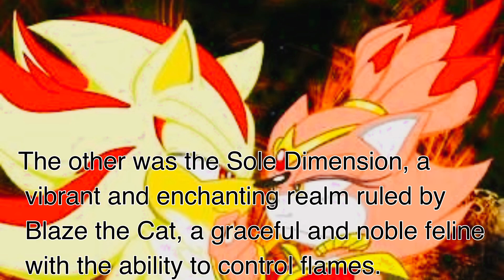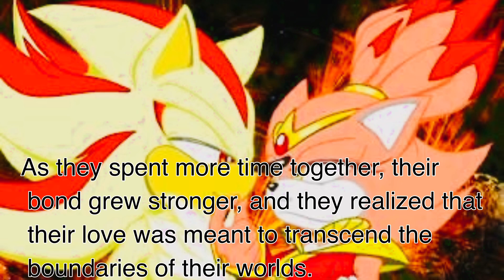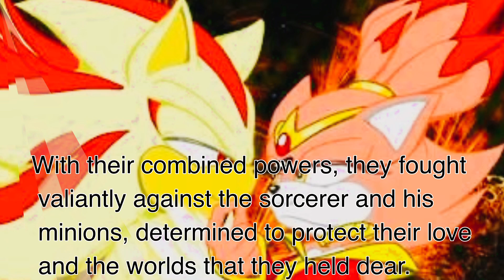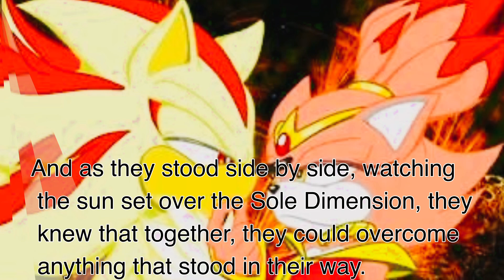Shadow x Blaze (love Story)